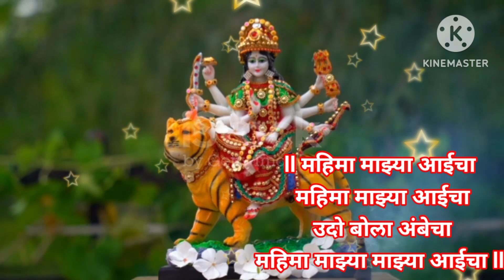महिमा माझ्या आईचा, उदो बोला अंबेचा💥 नवरात्री स्पेशल भजन bhakti bhajn